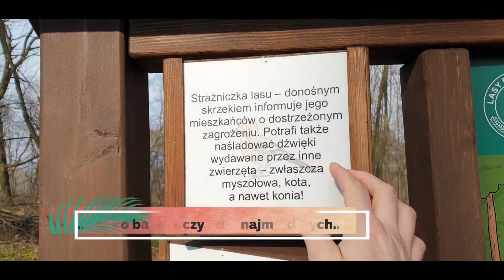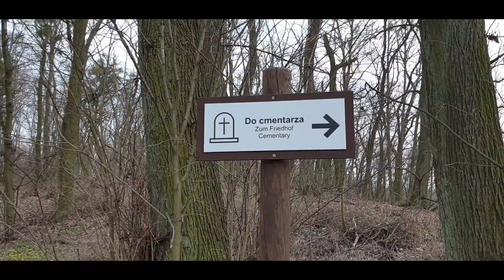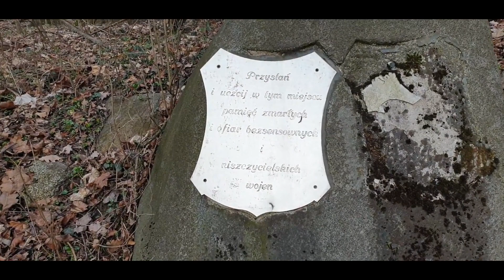🌼Kokoryczowe Wzgórze🌼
Kokoryczowe Wzgórze to urokliwe miejsce na północy Poznania we wsi Radojewo.
Polecam strasznie miejsce wczesną wiosenką... późny marzec lub początek kwietnia:) Wtedy można tutaj spotkać całe łąki ukwiecone Rannikiem Zimowym. Spieszcie się jednak, gdyż temperatura powyżej 10 stopni sprawia że przekwitają dosłownie w oka mgnieniu.
Zobaczyć można również cmentarzysko rodziny von Trescow oraz wiele okazów fauny. Jest to wymarzone miejsce dla naszych polskich gatunków dzięciołów! Na samym wejściu jest mały zwierzyniec, którym opiekuje się miły Pan:) Warto pomagać:)